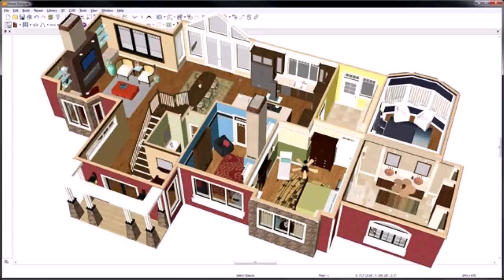Latest House Design 2015 - Gif Maker DaddyGif.com (see description)